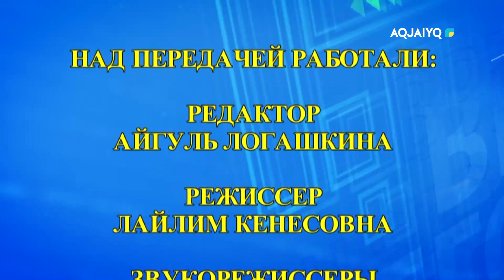Время Вашего вопроса (16.08.2023)